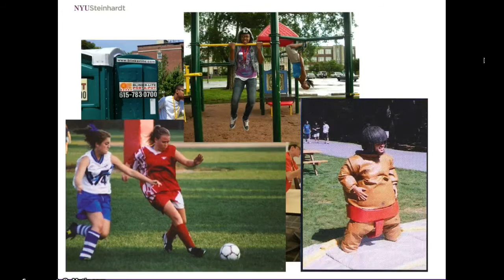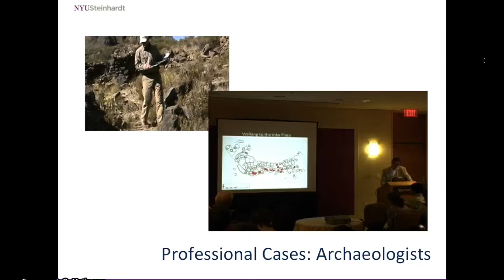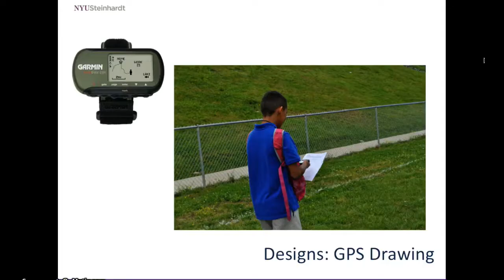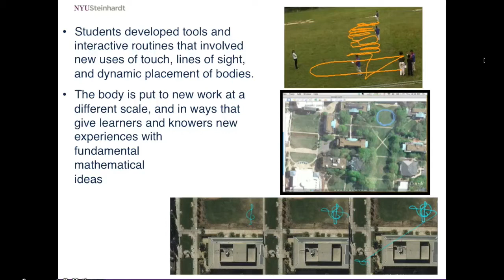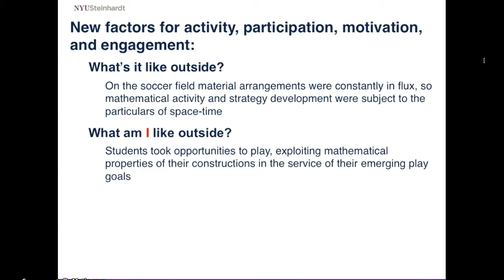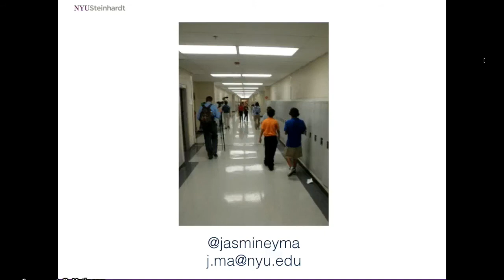Mathematics on the Move: Re-Placing Bodies in Mathematical Learning: Jasmine Ma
Jasmine Ma gives a talk on April 15, 2015, called “Mathematics on the Move: Re-Placing Bodies in Mathematical Learning” at the Math Forum and NCSM Ignite event at the 2015 NCSM Annual Conference in Boston.